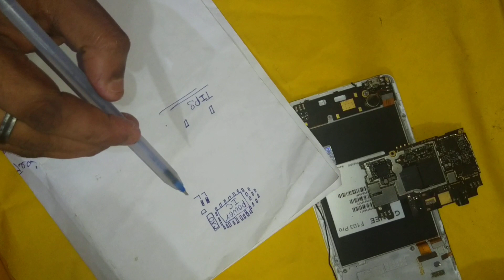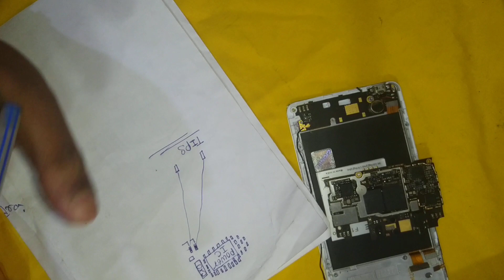China Android Audio Solution, Telecom Inox-9831463802